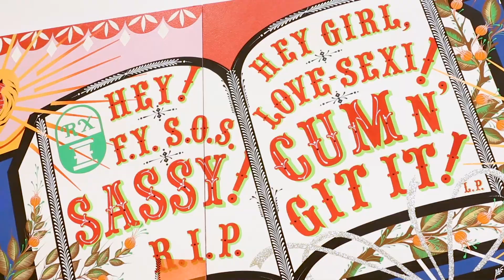Lari Pittman: On America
"Lari Pittman: Declaration of Independence" is on view at the Hammer Museum until January 5th, 2020.